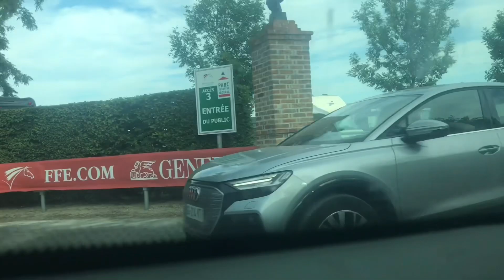VLOG n*1 départ lamotte 2023 !!!